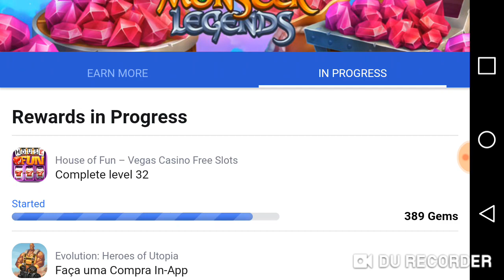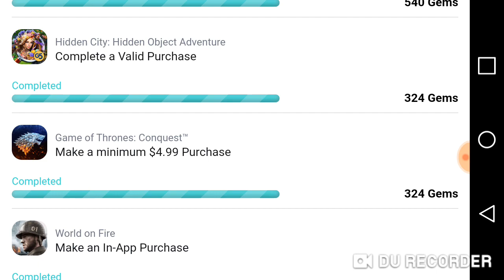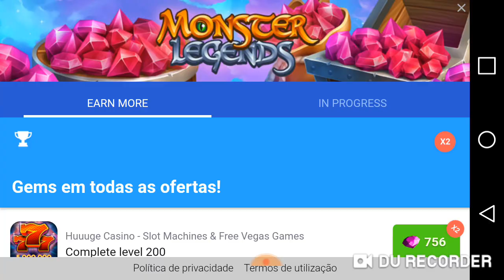A MISSÃO MAIS RÁPIDA DO MONSTER LEGENDS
Uma ótima missão para se fazer e ganhar jóias estantaneamente no jogo monter legends